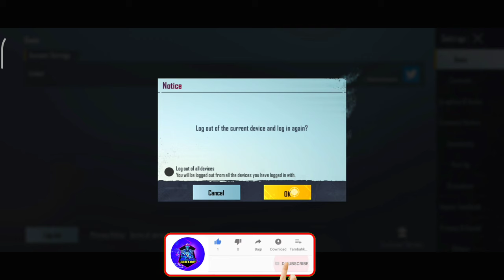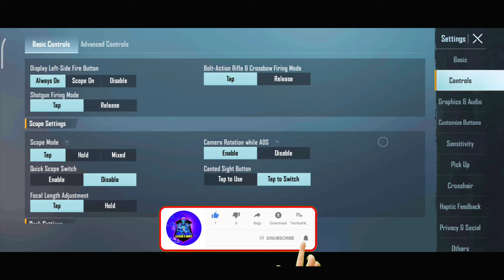𝗧𝗗𝗠🔥𝗖𝗛𝗔𝗥𝗔𝗖𝗧𝗘𝗥 𝗦𝗟𝗢𝗪 𝗠𝗢𝗩𝗘𝗠𝗘𝗡𝗧 & 𝗪𝗔𝗟𝗞𝗜𝗡𝗚 𝗣𝗥𝗢𝗕𝗟𝗘𝗠 𝗙𝗜𝗫 | 𝗕𝗚𝗠𝗜 𝗧𝗗𝗠 𝗦𝗟𝗢𝗪 𝗠𝗢𝗩𝗘𝗠𝗘𝗡𝗧 𝗖𝗛𝗔𝗥𝗔𝗖𝗧𝗘𝗥 𝗚𝗟𝗜𝗧𝗖𝗛 𝗧𝗗𝗠 𝗧𝗜𝗣S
🇱​IK🇪​          🇸​🇭​🇦​🇷​🇪                                          🇸​🇺​🇧​🇸​🇨​🇷​🇮​🇧​🇪​

Hello भाई लोग स्वागत है आपका मेरे YOUTUBE CHANNEL मे

■《Full GYRO scope》🥵

☆《 My device Poco M4 Pro 5G 》

¤《RAM & ROM》
    6GB  128GB

YOUR QUESTION❓bgmi character slow motion problempubg character slow motion problemcharacters slow motion problem solvehow to fix slow motion moment in pubg how to fix slow motion moment in classic match and TDMcharacter slow motion problem solve 100%TDM slow moment glitch problem in bgmi /pubghow to fix joystick movement and jiggle problemsolve joystick problemslow walking problem in bgmi#bgmicharacterslowmotionproblem#bgmi#pgt#charactersslowmotionproblemsolve#TDMslom#omentglitchprobleminbgmipubg

Tags-

tdm headshot trick in bgmi
how to headshot with m24 in tdm
bgmi m24 headshot tips and tricks
how to connect headshot with m24
m24 tdm tricks pubg mobile
m24 tdm tips bgmi
how to win 1v1 tdm
pubg sniper tips and tricks
m24 tips and tricks in bgmi
bgmi m24 headshot tricks malayalam
bgmi headshot trick
hip fire drills
bgmi headshot trick tdm
pubg headshot drills
hip fire drills pubg
bgmi 2.0 tips and tricks
2.0 update new trick
jonathan gaming jiggle trick
how to win every tdm match in bgmi
pubg secret drills for close range
close range drills pubg malayalam
close range drills pubg tamil
close range drills pubg mobile
close range drills pubg wan qiu
close range drills pubg bgmi
close range drills pubg tdm
close range drills pubg thumb
close range drills pubg zendex
close range drills pubg sensitivity
jonathan close range tips
jonathan close range fights
jonathan close range handcam
jonathan close range clutch
jonathan close range training
jonathan close range montage
jonathan close range fight tips
jonathan close range fight in competitive
jonathan close range jiggle
hip fire drills malayalam
hip fire improvement
how to improve hip fire
gyro god drills
spider man mode tips and tricks
bgmi 2.0 update tips and tricks
spider man mode new glitch
bgmi new glitch today
bgmi close range best drills
bgmi close range improve
bgmi auto headshot trick
how to connect auto headshot in tdm
tdm tips and tricks bgmi
tdm jiggle trick bgmi
pubg close range tips and tricks tamil
tdm headshot trick
headshot trick tdm
bgmi jump and pron tips and tricks
bgmi jump and pron drills
bgmi jump and pron practice
bgmi jump and pron trick 2.0 update
tdm M24 tips and tricks
M24 tdm tips and tricks